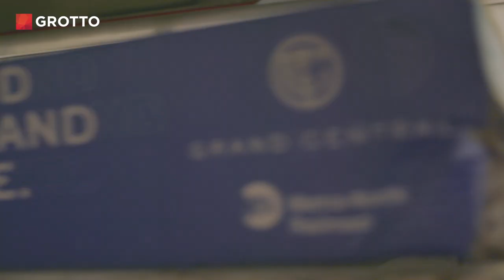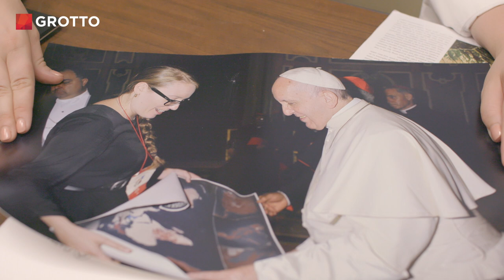Mapping Catholic Lands to Save the Planet - Mini Doc #112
The Catholic Church is the largest non-governmental landholder in the world. Molly is on a mission to map these lands so the Church can better use these lands to care for creation and help save the planet.

This year, the United Nations named Molly a Young Champion of the Earth.

"If we're going to address climate change sufficiently, then the Catholic Church is going to play a very significant role in that," she shares.

| TRANSCRIPT |
Meet Molly: Land conservationist

Molly Burhans: My relationship with land personally is spiritual, it’s scientific, it’s artistic. I really find God in nature so easily.

Redlands, California

I’m the founder and executive director of GoodLands. We’re helping mostly Catholic communities manage their property for environmental impact and for their own financial management.

Molly makes maps and data systems for the Catholic Church.

Okay, do you want to see something really cool? Check this out. This is biodiversity per diocese. So you can see the red ones are the most biodiverse with the most endangered species. The Catholic Church, as very likely the largest nongovernmental landholder in the world, really has a duty to use her lands.

Molly is trying to chart all Catholic-owned lands. It’s never been done.

Okay, so this map shows the hierarchical organization of the Church around the world. Those take an enormous amount of work. If you look at this map, anyone that lives in a diocese that’s orange or red is facing a lot of challenges with a loss of growing days of a minimum of 20 per year, which can be completely disruptive to crop cycles. That’s going to really drive migration, lack of food security, lack of viable land for farming, shifts in local climate. By 2020, if we do not cut emissions, we can see about 209 days that experience an amount of heat that is damaging to human health.

United Nations, New York: The United Nations named Molly a “young champion of the earth.”

It’s interesting, yeah. I feel like the work I’m doing has to happen. It’s kind of inevitable, if we’re going to address climate change sufficiently, that the Catholic Church is going to play a very significant role in that. Yeah, I guess that really helps decrease the intimidation, because it just has to happen. I started it because I felt somebody else would be doing it, and I said, “Why not?”

We’re told to have courage, and having courage doesn’t mean you’re not afraid. I’ve pored through the data, and there’s a lot of scary stuff out there. But, I’m still overwhelmed with hope. We will make it out the other side of this global crisis with a more loving and compassionate world.

One of the most exciting days so far on this journey has been during a papal audience when I had a chance to give Pope Francis a map of Catholics per diocese by percentage. It was the first time the pope ever saw a visualization of the flock that he herds all over the world. He’s got the hardest job in the world, I think.

Just trying to even capture this glorious creation of God is something we could do for a lifetime, many lifetimes, you know? It’s just, we’re given this opportunity to steward the earth, to tend for the garden, and it’s a magnificent opportunity.

With mapping and planning, you just want to express that beauty through the truths of science. And, it always falls a little bit short, and that’s where I feel like art can come in.